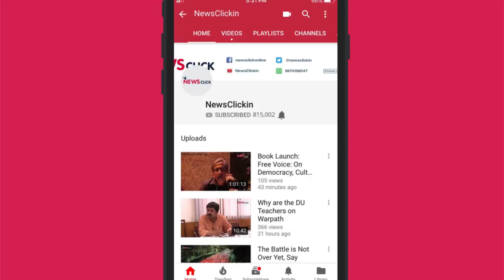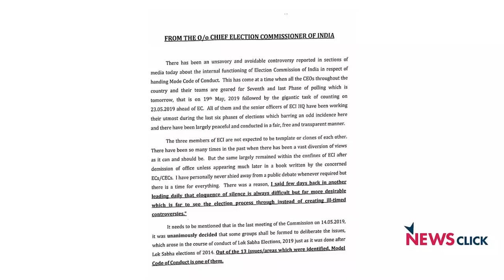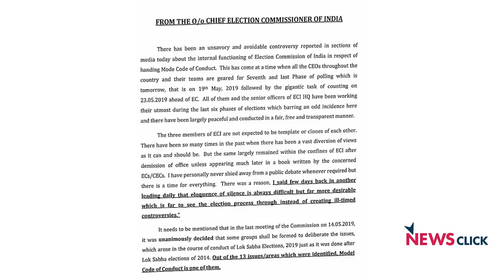Stifling Dissent in Election Commission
Election Commissioner Ashok Lavasa's decision to recuse himself from meetings of the Commission because his minority views are not being recorded is unprecedented. Yet another institution in India has been undermined as Prime Minister Narendra Modi completes his five-year term. A conversation between Prabir Purkayastha and Paranjoy Guha Thakurta.